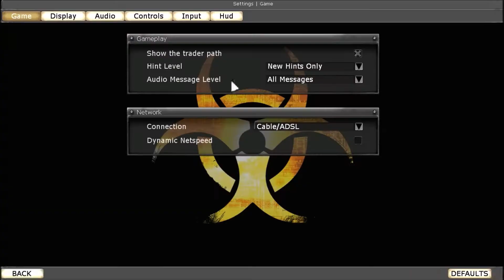Killing Floor Gameplay (Part 11) - Impossible Map | KFO-Frightyard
Hey yall. I'm back in this series after a massive 5 months. Don't worry, there's plenty more to come (6 episodes pre-recorded still). This is technically episode 18 but I uploaded it before the others because it features the new map, so I wanted to release it while the map was still relatively new.

Today I have to find parts to repair a crane, so I can get on through to a room where I mustn't let any zeds enter a pit except for bloaters, which proves to be a significant challenge!

Killing Floor Gameplay videos are a series of videos where I play Killing Floor! I try all the maps and objective levels and the ultimate goal is to rank up and explore as much of the game as possible.

See you in 6 years for the next episode!